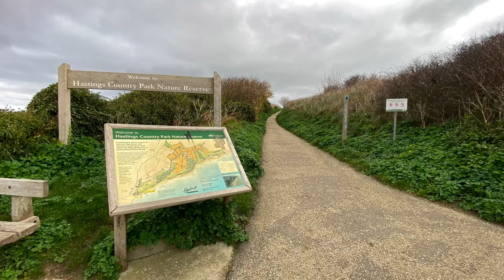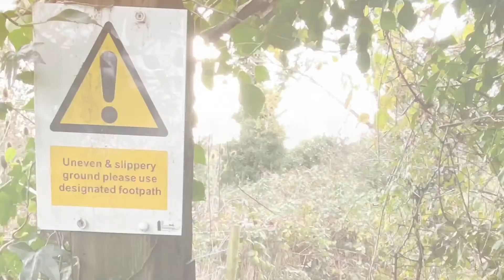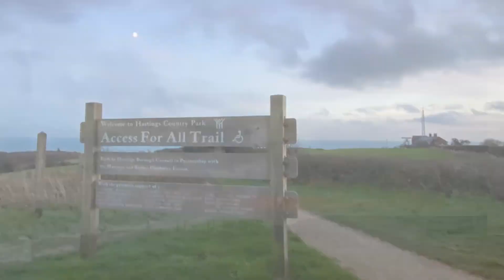Hastings Country Park (24nov20)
Hastings Country Park